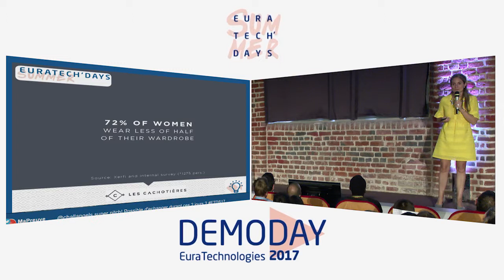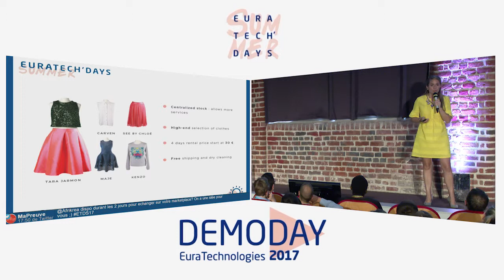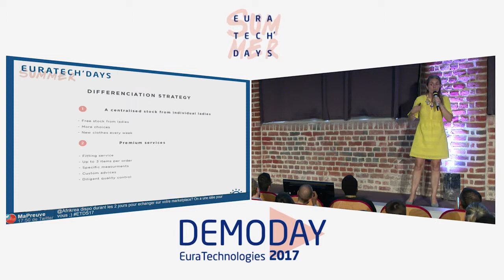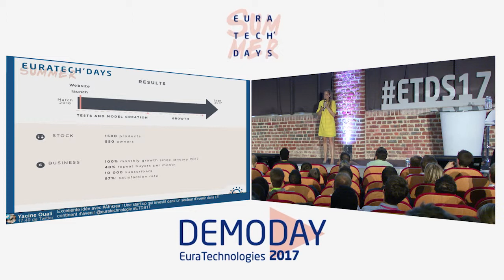EuraTech Days Summer 17 / DemoDay : Pitch Start-Up LES CACHOTIERES